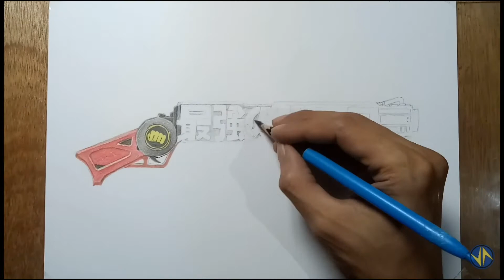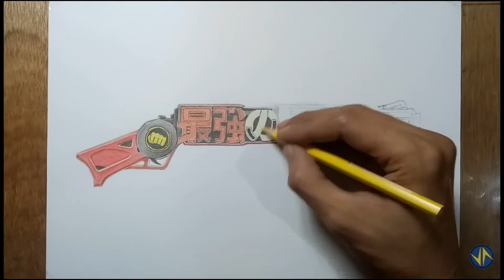Gambar Shotgun Skin M1887 One Punch Man Free Fire | Menggambar Senjata FF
Gambar Shotgun 2 one punch man Free Fire

Music Backsounds.